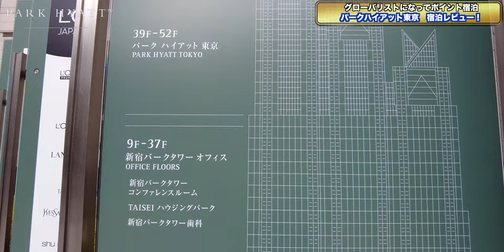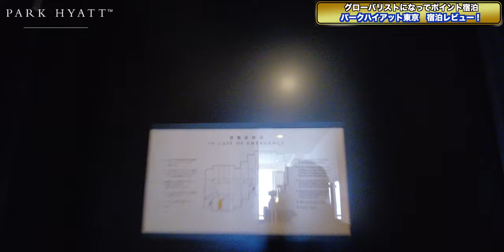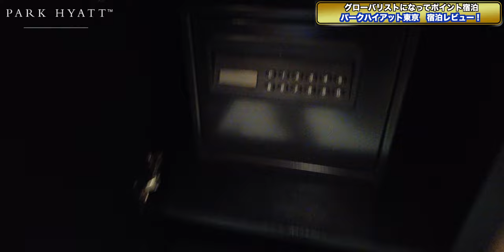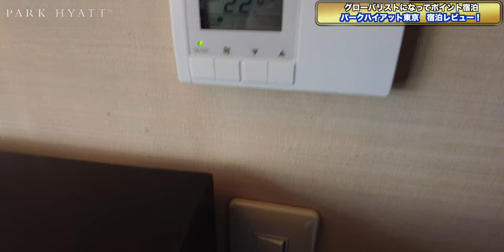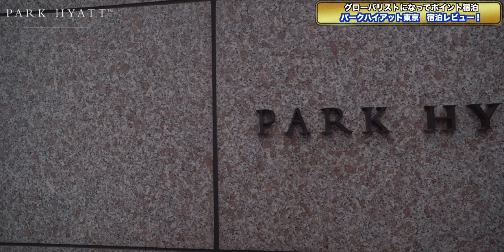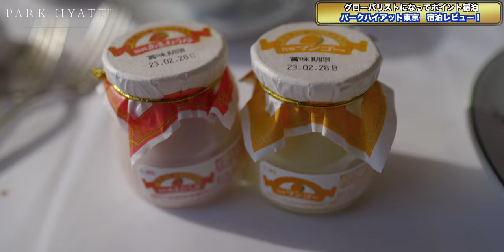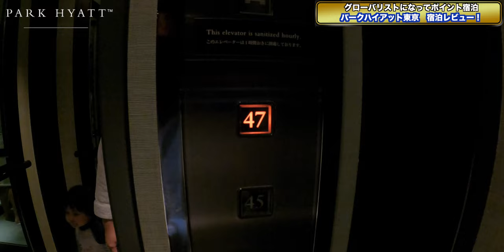パークハイアット東京 グローバリストになってポイント宿泊してきました！ 4K Park Hyatt Tokyo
Hyattのグローバリストになったら是非行きたいホテルのひとつであるパークハイアット東京さんにポイント宿泊で行ってきました！

土曜日にも関わらず30,000ポイントでの宿泊。
同日ボトムのお部屋で有償宿泊すると税サ込で15万円超！
これはお得でした。

兎に角全てがきめ細かい丁寧なサービスで大満足のステイとなりました。
改めて良いホテルは何もしたくなくなるほど客室内やホテル内で過ごしたくなるものだなぁと痛感しました 笑

少しでも検討されていた方の参考になれば幸いです。

新宿区西新宿3-7-1-2, 東京, 日本, 163-1055

00:00 オープニング
01:55 ルームツアー
15:19 Wi-Fi速度
15:47 館内紹介
21:32 館内散策
22:44 就寝前
23:38 朝食
31:12 プールへ
31:57 総括

Accommodation reviews Hotel reviews Introduction Japan Park Hyatt Tokyo Shinjuku deluxe Twin
【欲しいものリスト】

・OBS

（カメラ）
・SONY  α7c

・GoPro HERO9

（レンズ）
・SONY 16mm-35mm F2.8 GM

（マイク）
・RODE wireless Go

・SHURE KSM9

・SHURE KSM8

（ジンバル）
・Zhiyun Weebill S

・ATEM mini

（ミキサー）
・ZOOM LIVE TRAK L-8